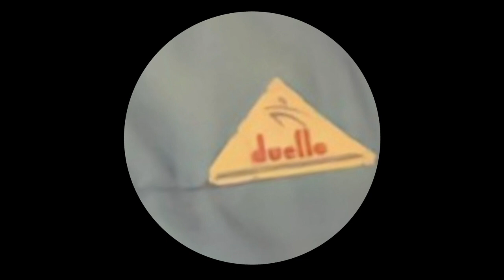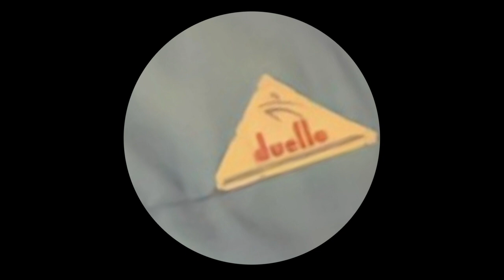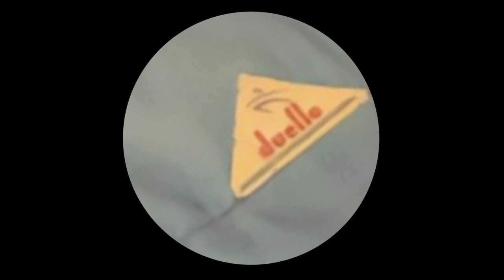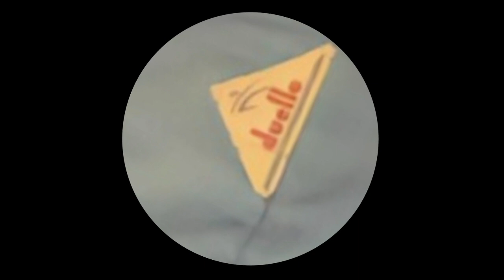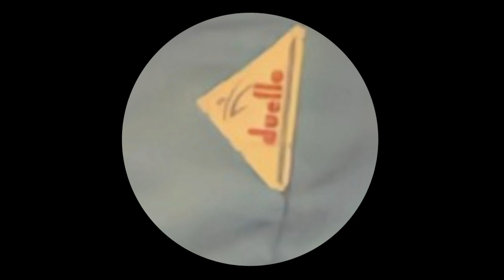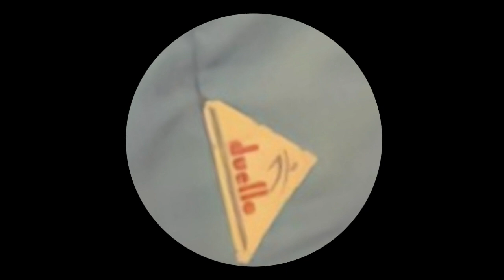Sweely - Would U Like To Dance